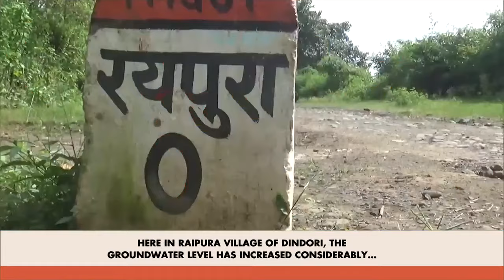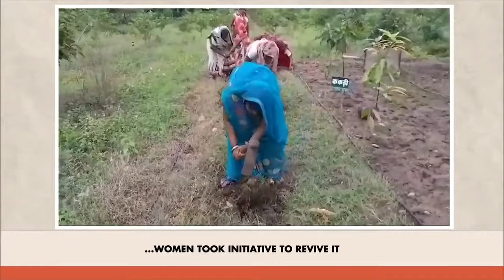Two very inspiring efforts from Madhya Pradesh: PM Modi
In the 114th Mann Ki Baat episode, Prime Minister Narendra Modi reflected on the 10-year journey of the programme, celebrating positive stories and collective achievements across India. He praised efforts in water conservation, cleanliness and preserving heritage. He encouraged supporting local products and environmental campaigns, while expressing gratitude to all those involved in making the programme a success.

Follow us to stay updated:
► Catch Mann Ki Baat Episodes on soundcloud: